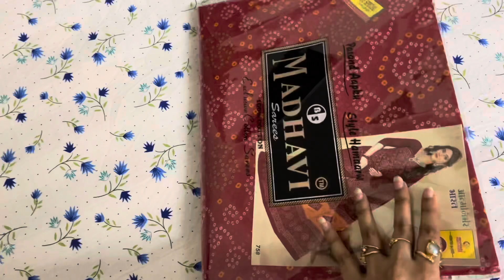শীত কাল না বর্ষা কাল বোঝাই যাচ্ছে না।আজ থেকেই গিফট পাওয়া শুরু।বাইরে বৃষ্টি সাথে চিংড়ি মালাইকারি।